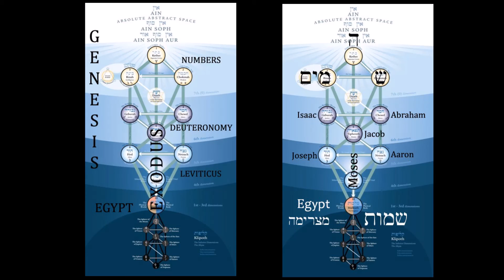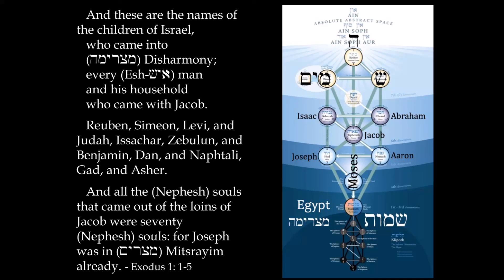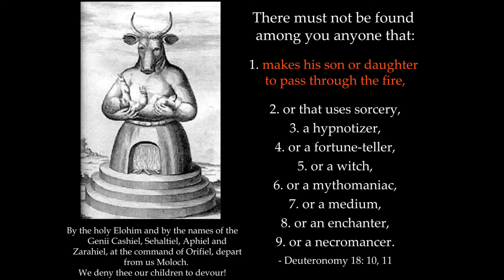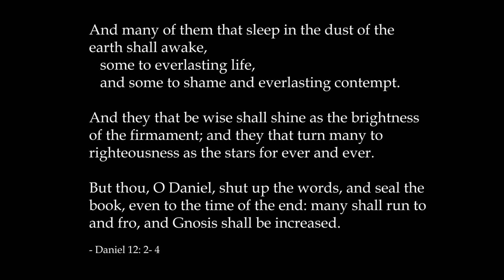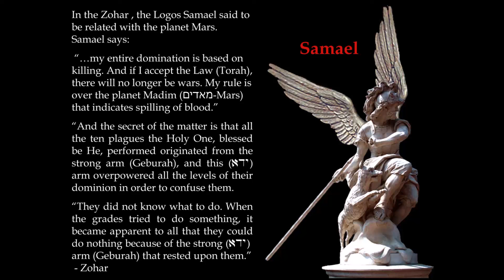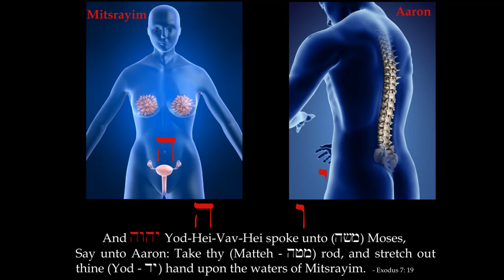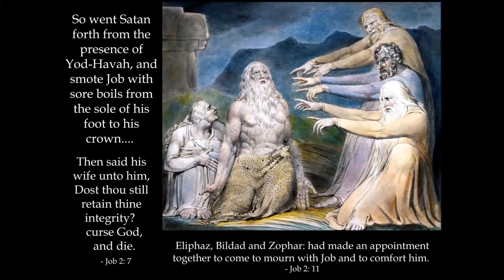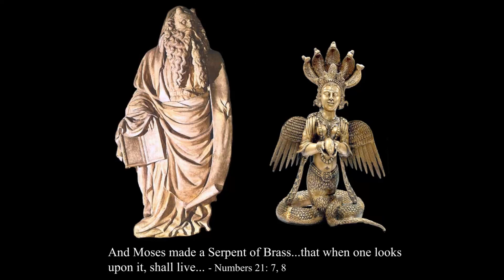The Gnostic Moses 07 Moses, the Exodus, and the Staff of Aaron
Gnostic Moses: The Herald of Christ

One of the most important figures in religion is משה Moshe (Moses), yet his true identity and importance has been hidden for centuries behind the veil of Kabbalah. This course removes the veil so that anyone who wants to see the truth can do it.

To follow Christ, the energy of life, is to incarnate that force within. The way to do this is hidden in the Bible and the Hebrew letters.

This course explains the symbol of Moses in relation with our spiritual development and the spinal column, and discusses the Zohar, Genesis, the teachings of Gurdjieff, and much more.